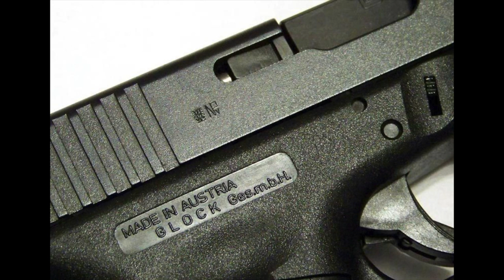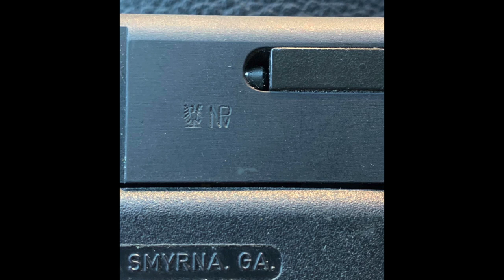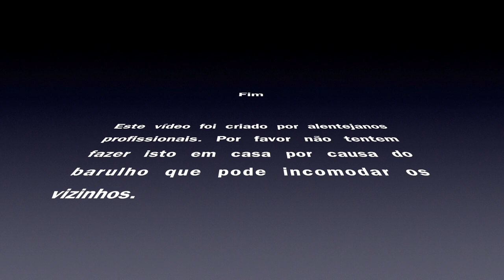Marcas e punções da Glock 17 Gen3